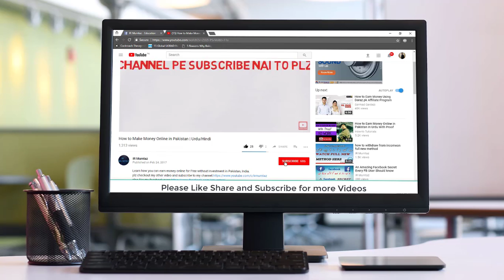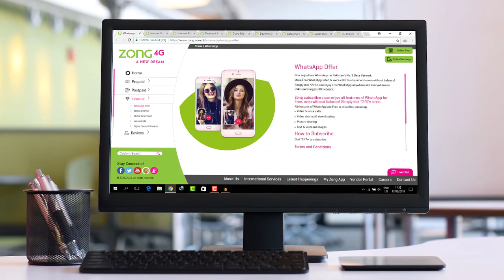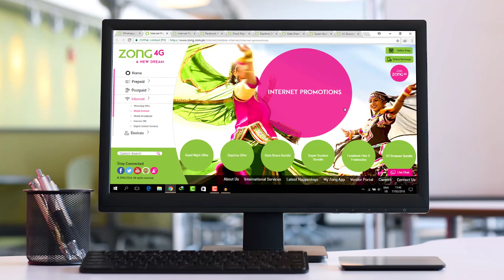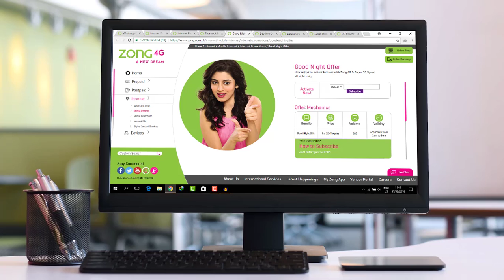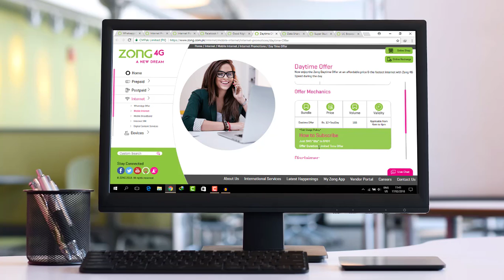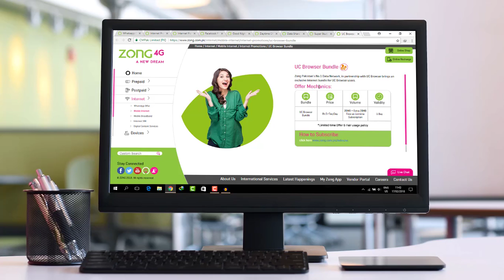Zong Internet Packages 2018 : Full Details of All Zong Internet Packages (2018)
ZONG INTERNET PACKAGES LIKE FREE WHATSAP OFFER, FREE FACEBOOK AND MESSENGER OFFER ,  UC BROWSER OFFER, FREE BBC NEWS OFFER AND MUCH MORE IS IN THIS VIDEO.
ow enjoy Free WhatsApp on Pakistan’s No. 1 Data Network.
Make Free WhatsApp video & voice calls to any network even without balance!

Simply dial *247# and enjoy Free WhatsApp anywhere and everywhere on Pakistan’s largest 4G network.

Zong subscribers can enjoy all features of WhatsApp for Free, even without balance! Simply dial *247# once.
All features of WhatsApp are Free in this offer, including:

Video & voice calls
Video sharing & downloading
Picture sharing
Text & voice messages

Lightswitch toggle button will only be available for Android phones; for iOS, it will only be available via web browsers.

Flex feature allows users to switch between DATA mode and FREE mode of Facebook.
Free Mode:
ZONG users can enjoy Facebook even without balance by switching to the FREE mode, in which they will be able to post statuses, likes, comments, chat, check-ins, send friend requests.

Data Mode:
In order to view rich content such as videos, HD photos and external links, customers can switch to DATA mode and they will be charged as per their data plan.
Facebook Free Basics:
ZONG and Facebook have launched a joint initiative of Free Basics in Pakistan, which gives access to a range of 50+ free services covering range of categories including news, health, travel, jobs, sports, education, services for women, and entertainment via the website and mobile application. These services include

1. Facebook
2. Facebook Messenger
3. Accuweather
4. Aasan Internet
5. AZCorp Comics
6. BabyCenter
7. Bing
8. Damadam
9. Dictionary.com
10. Education Game Portal
11. ESPN Cricinfo
12. ESPN.com
13. Facts for Life
14. Free Books by Worldreader
15. Geo News - Geo.tv
16. Girl Effect
17. Hamariweb - English Urdu Dictionary
18. Hamariweb.com - Urdu News
19. Khana Khazana
20. Local
21. Mathematics by Teachme.com
22. Messenger
23. Mustakbil
24. Ring MD
25. SmartWoman
26. Socialblood.org
27. UrduPoint Cooking
28. wikiHow
29. Wikipedia
30. Aap ka Paisa
31. Urdupoint Fun o Funkaar
32. BBC Urdu
33. Roznama Pakistan